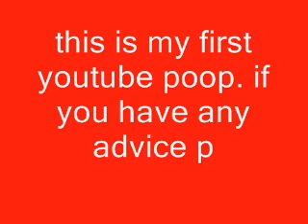the death of chowder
My first ytp =)